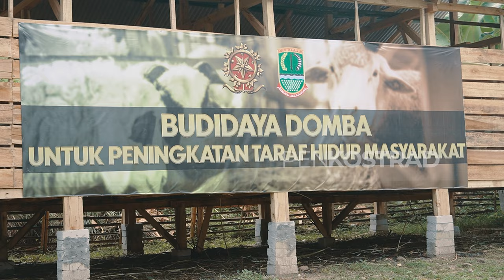ELANG JAWA & SATWA DILINDUNGI DILEPASLIAR DI HUTAN SANGGA BUANA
Jakarta - Kepala Staf Angkatan Darat (Kasad) Jenderal TNI Maruli Simanjuntak, M.Sc, bersama Panglima Kostrad (Pangkostrad) Letjen TNI Muhammad Saleh Mustafa, Bapak Anugrah, S. Hut., M.Sc, selaku Direktur konservasi keanekaragaman hayati spesies dan genetik / Plt Kepala Balai Besar KSDA Jawa Barat, xserta pejabat Pemkab dan Forkopimda Kabupaten Karawang kembali menunjukkan komitmennya dalam konservasi alam dengan melepasliarkan beberapa jenis satwa dilindungi ke habitat aslinya di Detasemen Pemeliharaan Daerah Latihan (Denharrahlat) Kostrad kawasan Hutan Lindung Pegunungan Sanggabuana, Karawang, Jawa Barat, Selasa (25/6/2024).

Kegiatan ini merupakan bagian dari upaya dan komitmen TNI AD untuk mendukung program pelestarian satwa liar dan menjaga keanekaragaman hayati Indonesia untuk bersatu dengan alam.

Dalam kesempatan tersebut, Jenderal TNI Maruli Simanjuntak menyampaikan pentingnya sinergi antara TNI dan masyarakat dalam menjaga kelestarian alam. Acara diawali dengan pelepasliaran burung Elang dari Bukit Sempur yang disaksikan Kasad melalui videotron dan dilanjutkan Kasad melakukan pelepasliaran burung elang ke alam bebas.

Kegiatan ini melibatkan berbagai pihak, termasuk Balai Besar Konservasi Sumber Daya Alam (BBKSDA) Jawa Barat, pemerintah daerah, Lembaga Swadaya Masyarakat (LSM) yang bergerak di bidang konservasi, serta masyarakat setempat. Satwa yang dilepasliarkan antara lain dua ekor Elang Brontok, satu ekor Elang Jawa, empat ekor landak, empat ekor ular sanca kembang, dua ekor Kukang yang dilepasliarkan setelah proses karantina dan habituasi oleh Balai Besar Konservasi Sumber Daya Alam (BBKSDA) Prov. Jawa Barat.

“Hari ini kita melepas satwa yang dilindungi, yang sudah hampir satu tahun dikelola oleh BKSDA untuk siap dilepas. Kita juga menjaga dan perlindungan habitatnya, alamnya kita pelihara, masyarakat sekitarnya juga diberikan kehidupan," ujar Kasad.

Kasad mengungkapkan bahwa lokasi pelepasliaran satwa-satwa tersebut berada  Denharrahlat Kostrad di wilayah hutan lindung di Pegunungan Sanggabuana.  Kasad juga menyampaikan bahwa kawasan hutan lindung Sanggabuana sesuai keinginan masyarakat setempat dapat juga dijadikan lahan pertanian dan perkebunan.
“Wilayah ini merupakan kawasan hutan lindung, makanya kita lepaskan, nanti bisa ditanyakan detilnya, berapa luas yang menjadi hutan lindung, dan berapa luas bisa menjadi lahan pertanian. Sebenarnya masyarakat sangat ingin (jadi lahan pertanian), tetapi tetap ada batasan-batasan hasil koordinasi kami dengan pemerintah daerah, BKSDA dan Kementerian Lingkungan Hidup (KLH), ini masih memungkinkan atau tidak," ungkap Kasad.
Kasad juga mengungkapkan bahwa  pelepasliaran burung ke alam liar ini merupakan yang pertama kali dilakukan, dan untuk melepasliarkan  satu jenis burung butuh proses  waktu yang  cukup panjang dan berharap sinergi berbagai pihak dari TNI/Polri,  pemerintah daerah  dapat membantu mensosialisasikan kepada masyarakat dan BKSDA yang akan mengelola.
Dalam kesempatan tersebut, Bapak Nunu Anugrah, S. Hut., M.Sc, selaku Direktur konservasi keanekaragaman hayati spesies dan genetik / Plt Kepala Balai Besar KSDA Jawa Barat mengapresiasi pencanangan program penghijauan dan pelepasan satwa langka dilindungi karena selaras dengan program Pemkab Karawang yang meningkatkan status Gunung Sanggabuana menjadi kawasan hutan lindung.
"BKSDA Jabar akan  selalu siap memberikan dukungan dengan selalu mensuport kegiatan TNI AD khususnya Kostrad untuk mempertahankan lingkungan yang asri dan kegiatan ini juga guna meningkatkan kesejahteraan rakyat yang  semakin meningkat," ujar Bapak Nunu Anugrah.
Kegiatan diakhiri dengan pemberian  bantuan sembako kepada masyarakat.